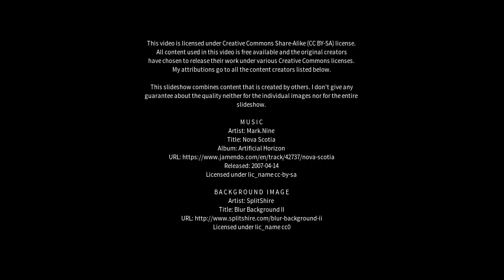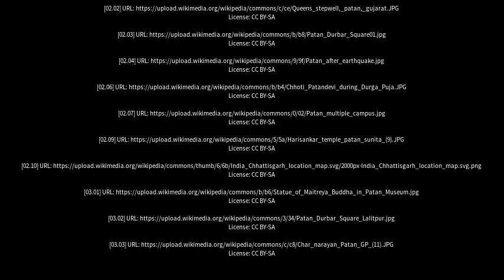Best places to visit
Best places to visit - Pātan (India) Best places to visit - Slideshows from all over the world - City trips, nature pictures, etc.